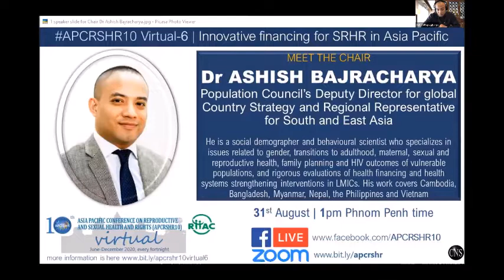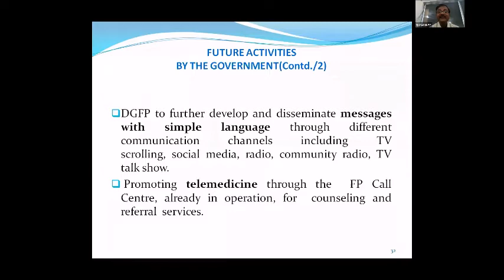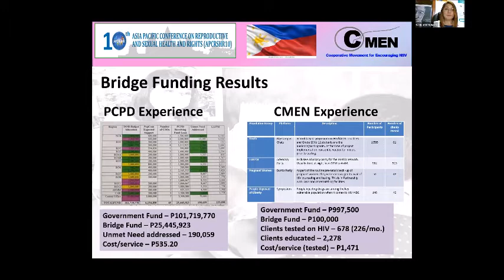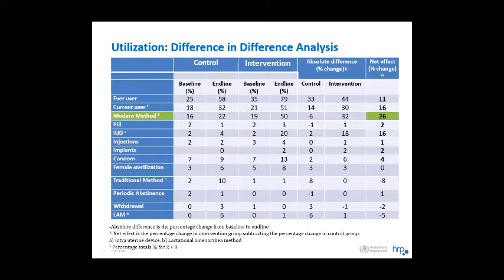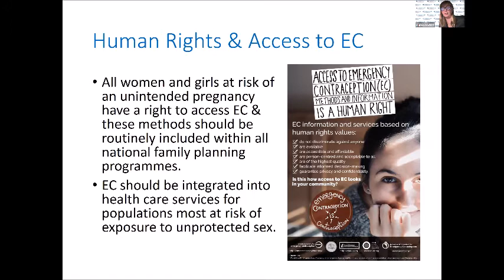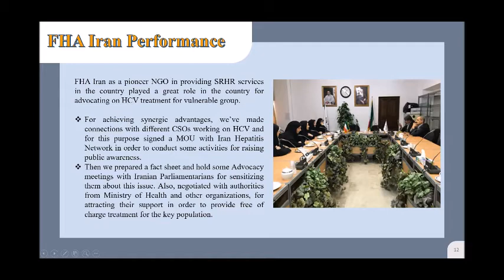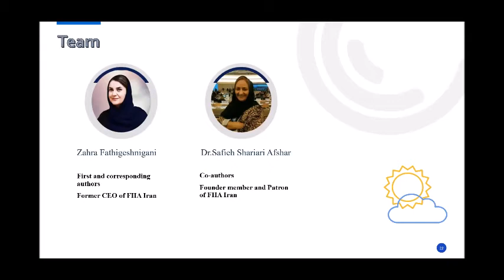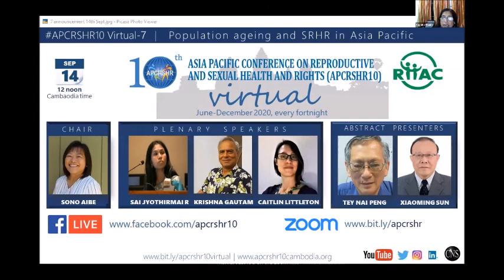Innovative financing for sexual & reproductivehealth & rights SRHR in Asia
This is the recording of 6th APCRSHR10 Virtual session on the theme of "Innovative financing for sexual and reproductive health and rights (SRHR) in Asia and the Pacific"

SESSION CHAIR
Dr Ashish Bajracharya
Population Council's Deputy Director for global country strategy and regional representative for South and East Asia

PLENARY SPEAKER
Quazi AKM Mohiul Islam
former Director General, Directorate General of Family Planning, Ministry of Health and Family Welfare, Bangladesh
"COVID-19 and SRHR issues in Bangladesh"

A B S T R A C T
P R E S E N T A T I O N S
* Loida Almendares (Sexual and Reproductive Health and Rights in the Context of Socioeconomic Development and Equity Sustainable and innovative financing to ensure SRHR access to all, with "Public-Private Partnership Bridge Funding")

* Dr Moazzam Ali (Are family planning vouchers effective in increasing use, improving equity and reaching the underserved? An evaluation of a voucher program in Pakistan)

* Prof Angela Dawson (Launch of the Asia Pacific Consortium for Emergency Contraception (APCEC))

* Zahra Fathi Geshnigani (Investing for health, advocating on prioritizing resource mobilization and allocation for treatment of Sexual transmitted infections; sensitizing stakeholders and policy maker for supporting the HCV treatment for vulnerable groups in Iran)